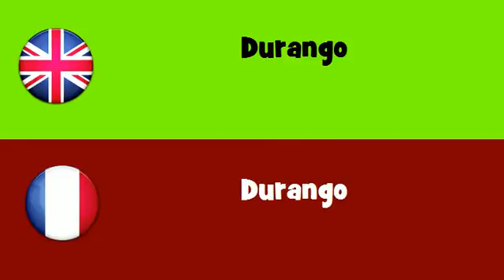FROM ENGLISH TO FRENCH = Durango